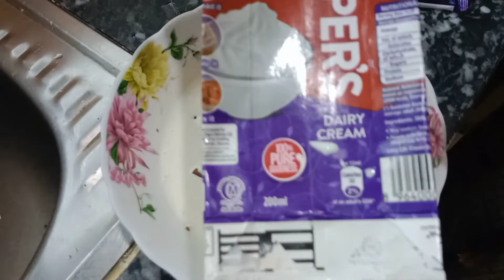Soft Chocolate Cake | Steamed Chocolate Cake | khan vlogs